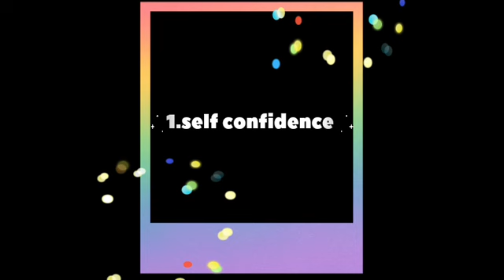5 Properties of pencil ✏️ || that learn something new about success